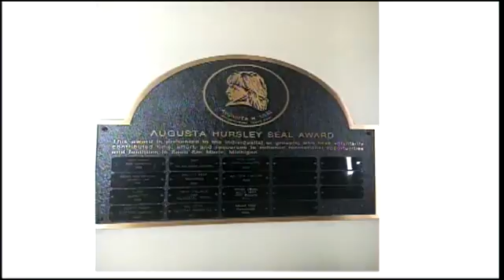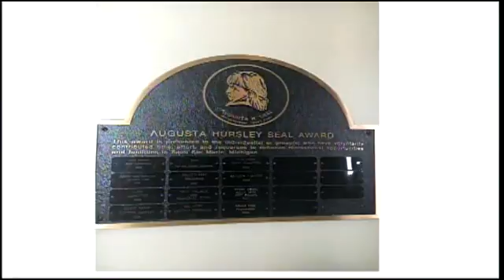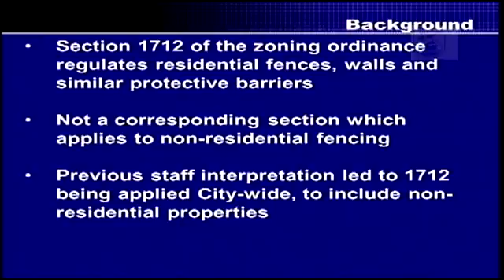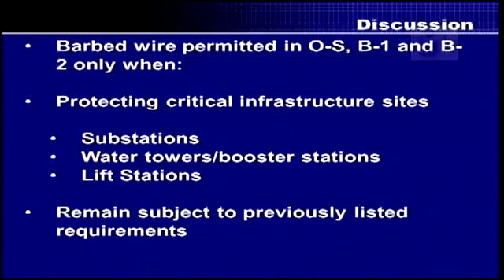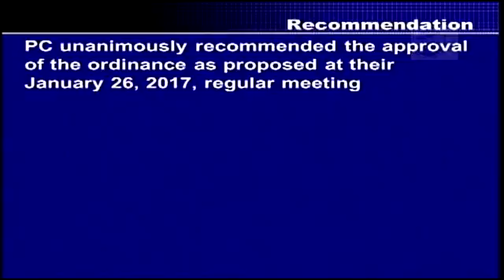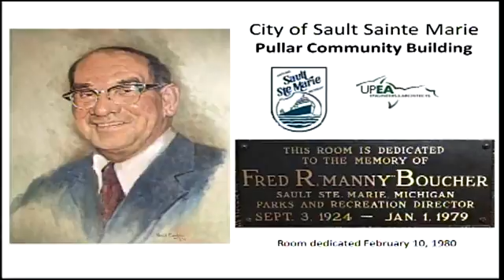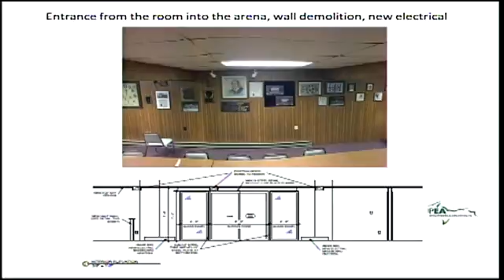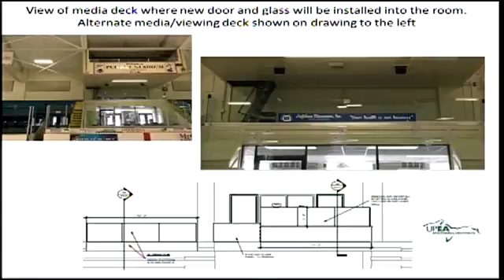Commission Meeting 3-6-2017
Videos have been edited by the City of Sault Ste Marie and are not intended to be official representation of meeting.